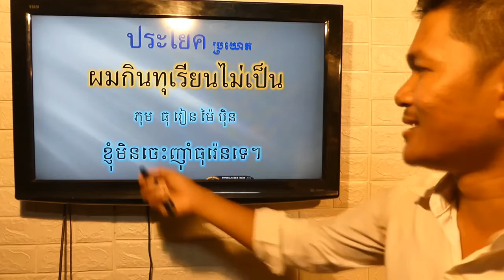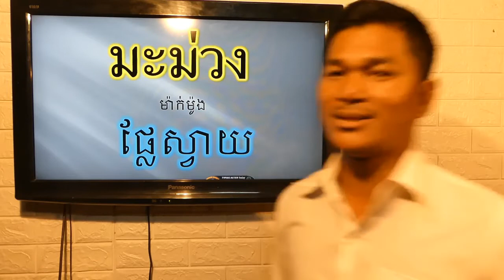ผลไม้ I ផ្លែឈើ Ep. 01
This video teach you about fruit in thai.